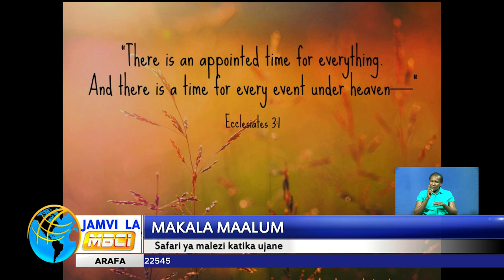SIKU YA WAJANE DUNIANI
mume aliyejitolea kuwalea wanawe wawili licha ya mkewe kuaga dunia miaka minane iliyopita